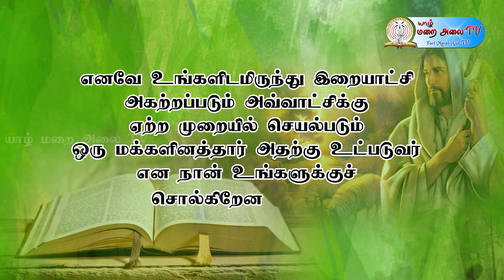SUNDAY SERMON - ORDINARY WEEK 27th SUNDAY BY REV.FR. BRIAN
ஞாயிறு  - மறையுரை  - பொதுக்காலம் 27ஆம் ஞாயிறு
அருட்திரு பா. பிறையன்
தயாரிப்பு